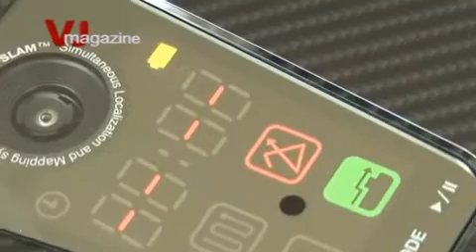iClebo_Arte_dongaTV_VJmagazine_VJ매거진76회_유진로봇_20130419_edit02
iClebo Robot Vacuum Cleaner
유진로봇의 로봇청소기 아이클레보가 동아 tv VJ 매거진에 나왔어요.
역시 소문대로 문턱 기능이 확실한대요~~!! 청소성능도 세계1위라지요.